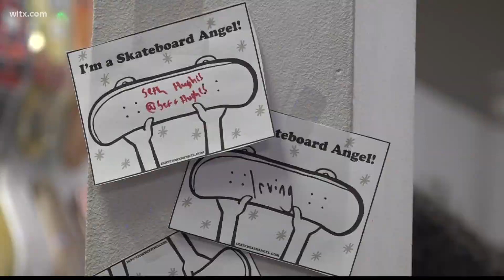'Skateboard Angels' working to help Irmo youth buy equipment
Bluetile Skateboards in Columbia is teaming up with the Skateboard Angel Program to help purchase boards for young people.